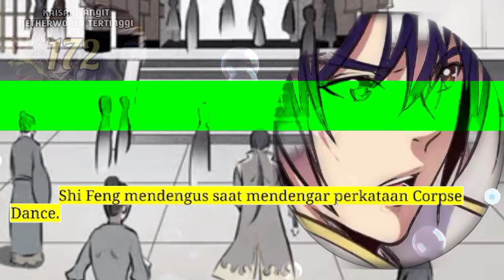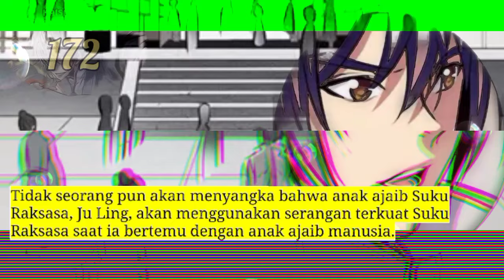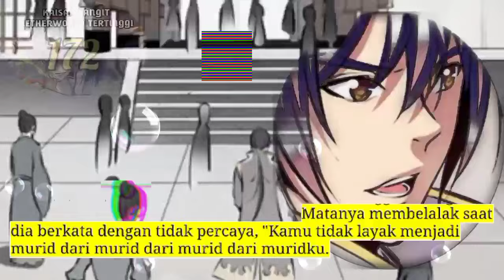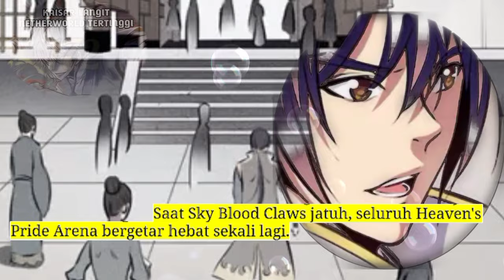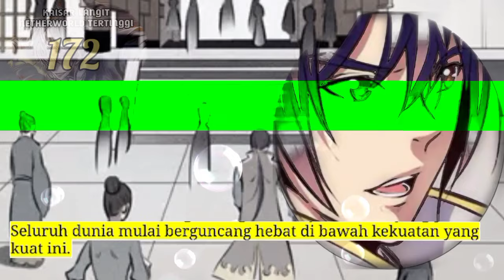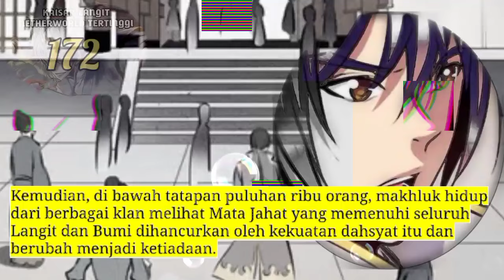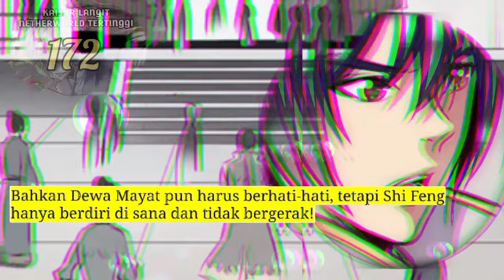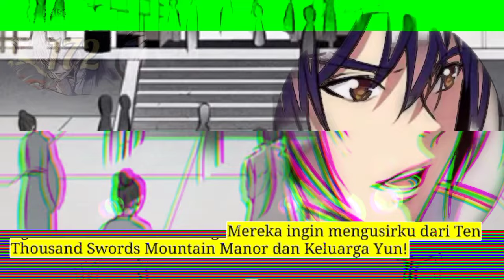Kaisar langit Nether Tertinggi season 172